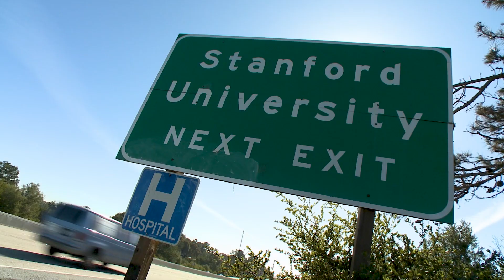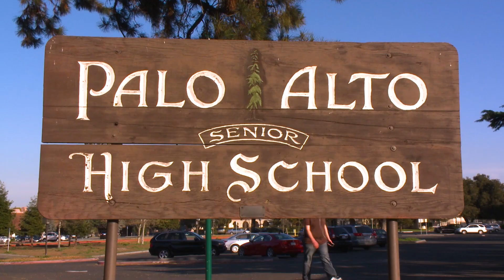Dave Schultz | Cali Waves